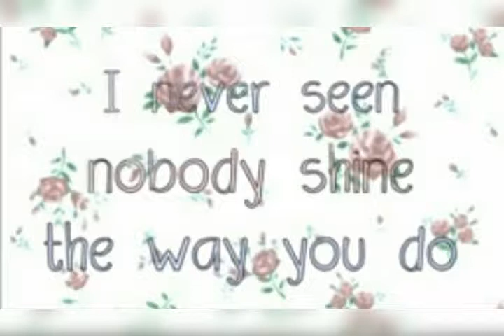BintangHidupKu... Amin... Semoga dan semoga...